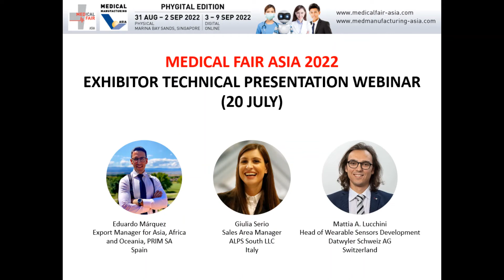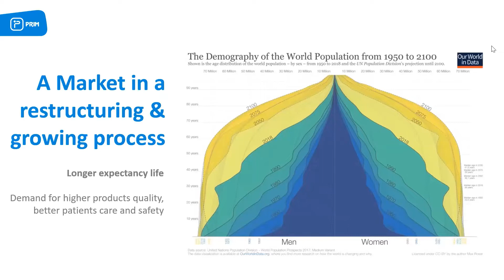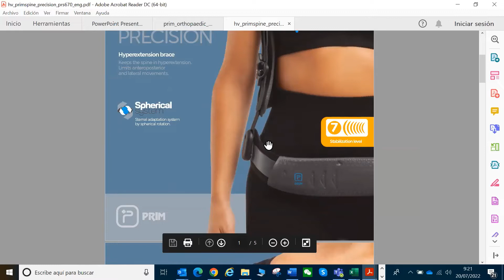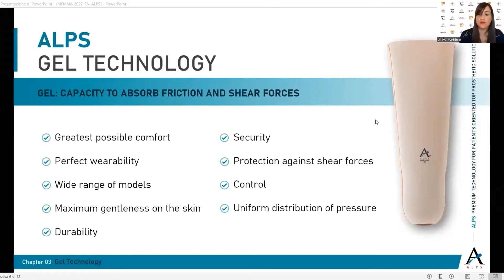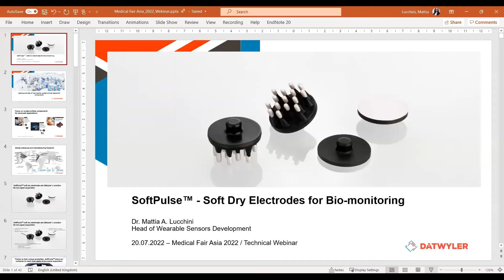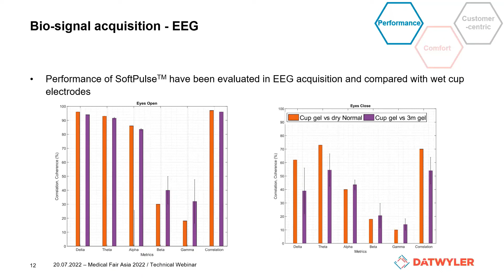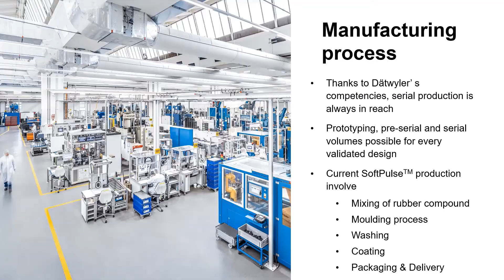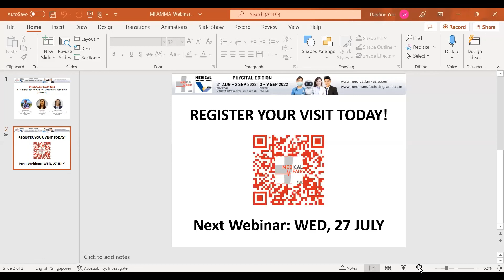MEDICAL FAIR ASIA 2022: EXHIBITOR TECHNICAL PRESENTATION WEBINAR (20 JUL)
We have curated a series of webinars presented by industry partners and professionals in the medical technology and healthcare sectors. This hour-long session will be presented by industry professionals in the medical technology and healthcare sectors. This instalment features:

PRIM S.A. – OTC and Orthotics business opportunity in a growing international market
Presented by PRIM SA

ALPS: Premium Technology for Patient’s Oriented Top Prosthetic Solutions
Presented by ALPS SOUTH LLC

SoftPulse™ - Soft dry electrodes for bio-monitoring
Presented by Datwyler